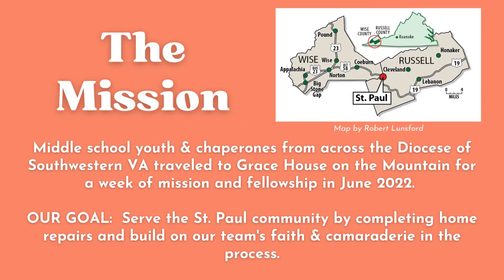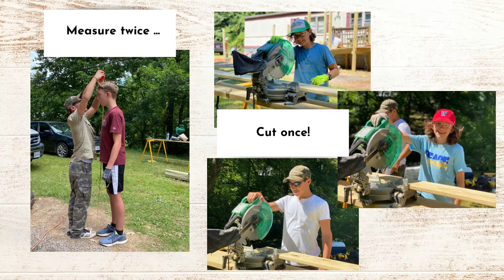Summer Mission Trip 2022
In June 2022, middle school youth from across this diocese united for a special week of mission and service at Grace House on the Mountain. Our incredible team of youth, volunteers, and chaperones completed three work projects for families in Appalachia. Watch this recap of the mission trip, including before and after photos at the worksites!

Music Credit
SONG:  Mr. Blue SkyARTIST:  Electric Light Orchestra
ALBUM:  Out of the Blue